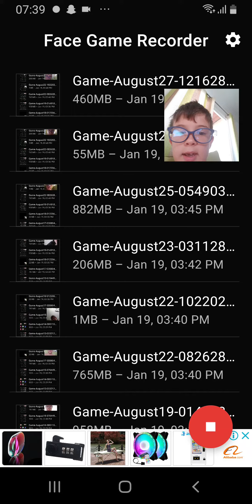Minecraft Jurassic World Interactive live play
Minecraft Jurassic World play by Kian!